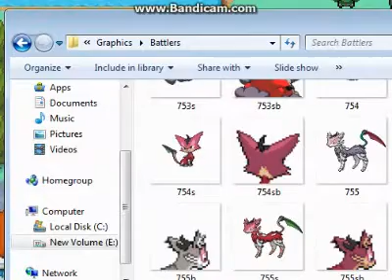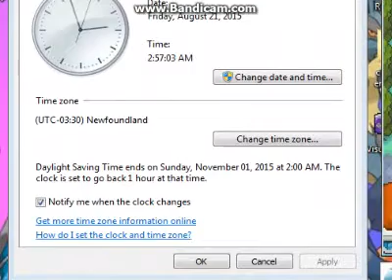Pokemon Insurgence - The Ghost Pokemon of Selene city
Pokemon Insurgence ??? Pokemon

this is the ??? pokemon that keeps on fleeing when you battle it.
it only appears at 2 - 4 AM in the morning

its like a nightmare pokemon

well
Idk what it is